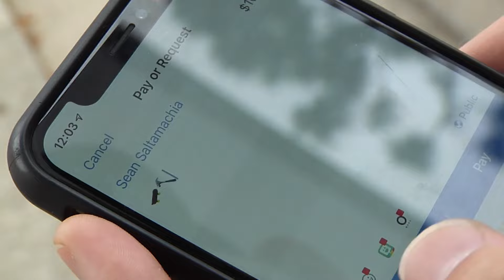Tom Rohrer's 'There We Go' Part: RAW & Uncut | Pt. 2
Filmed & Edited By: @smallchangewi